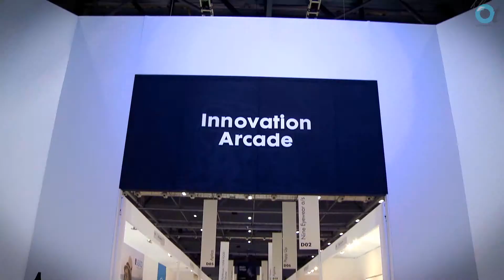100% Optical review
OT finds out what 100% Optical delegates, exhibitors and speakers thought of the show